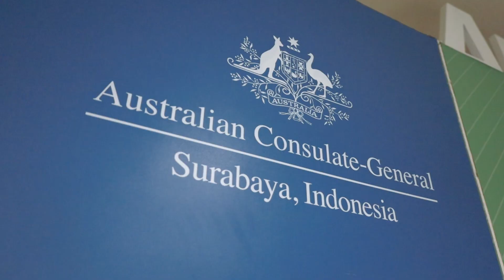Video Profile Airlangga Global Space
On December 5th 2022, Airlangga Global Space (AGS) was officially inaugurated by the rector of (tag ig unair). AGS is an internationalization center of Universitas Airlangga where it consists of Airlangga Global Engagement Office,  American Corner, Aussie Banget Corner, and Taiwan Education Center in Surabaya.

The inauguration invited The Consulate General of the United States of America, The Consulate General of Australia and The Director of Taipei Economic and Trade Office at Sriwijaya Room ASEEC Tower Campus B UNAIR. In the future, it is expected that AGS could serve to accommodate internationalization efforts of the university for academic members of Universitas Airlangga.